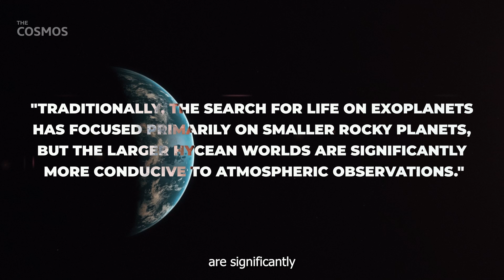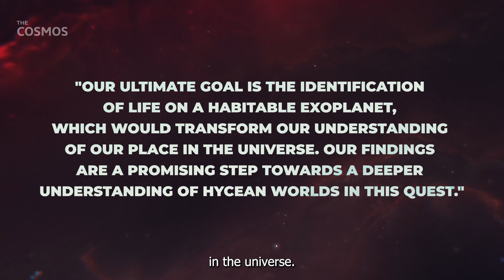Webb Found Signs of Life on a New Exoplanet Covered With Water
Dive deep into the latest discovery of the universe with NASA’s James Webb Space Telescope. In this video, we explore the mysteries surrounding K2-18 b, a distant exoplanet that could potentially harbor signs of life. Positioned over 120 light-years away, this intriguing celestial body offers insights that could redefine our understanding of habitable environments. Join us as we uncover the potential of Hycean exoplanets, the challenges astronomers face when studying them, and what the future holds for cosmic exploration. For every space enthusiast, this is a must-watch. Journey with us beyond the stars, and perhaps, towards the discovery of alien life.

🎯Timestamps:
0:00 Intro
1:14 The Mysterious Sub-Neptune
2:28 Signs of Life?
3:25 Overcoming Astronomical Challenges
4:22 The Road Ahead

💡What we'll cover:
✅ The Significance of K2-18 b:
K2-18 b is a sub-Neptune exoplanet with unique characteristics, offering promising clues about alien life.

✅ The Enigma of Hycean Exoplanets:
These exoplanets might possess both a hydrogen-rich atmosphere and oceans, broadening our search for life beyond rocky planets.

✅ Potential Indicators of Life:
Molecules detected, such as dimethyl sulfide, hint towards life, though further validation is needed.

✅ Astronomical Challenges & Breakthroughs:
The brilliance of stars often masks exoplanets, but innovative methods have enabled groundbreaking discoveries.

✅ What Lies Ahead:
The findings pave the way for further exploration, with hopes to confirm life on habitable exoplanets and understand our place in the universe.